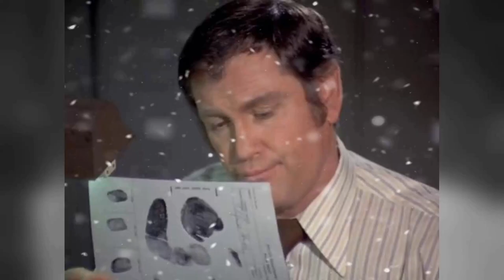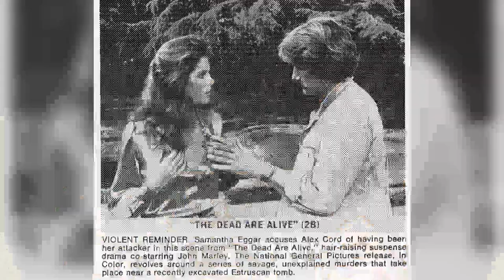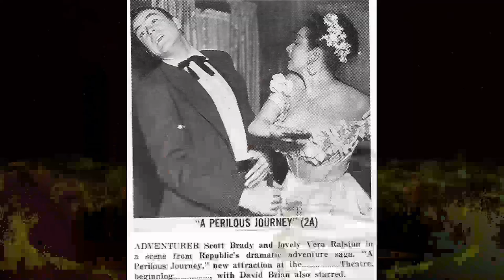A Classic Gem: Police Story TV Series - Kids These Days Dont Appreciate These Masterpieces Anymore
Scott Brady as Vinnie
Mel Scott as K.T.
Don Meredith as Bert Jameson
Joe Santos as Sally Pickle
Richard Drout Miller as De Bono
Dane Clark as Detective Lt. David Harman
Shelly Novack as Cop
Tony Lo Bianco as Tony Calabrese
Laraine Stephens as Jenny LaFrieda
Howard Duff as DeHart
Ron Masak as Chuck Onorato
Phillip Pine as Brower
Paul Henry Itkin as Bernasconi
Milt Kogan as Dep. Sheriff
Peter Colt as Cagel
Eddie Egan as Captg. R. E. Mead
Glenn Corbett as Det. Pruett
Robert Forster as Bob Vandon
Robert Sampson as Lieutenant Tober
Christopher Connelly as Jimmy Triplett
Milton Selzer as Dr. Anders
John Kerr as Dr. Ullman
Ken Swofford as Alfonso Taluga
Michael Baseleon as Davidson
Lee Delano as Deputy D.A. Earl Wesphal
Taylor Lacher as Toby O'Brien
Ted Gehring as 'Red' Bauer
Todd Martin as Heppenheimer
Larry Ellis as Bennett's Partner
Thomas Bellin as Granger
Tina Menard as Mexican Woman
Ron Stokes as Chuck
Rick Garcia as Gomez
Ray Camacho as Bartender
Richard E. Kalk as 12 Y 5
Jerry Daniels as Frank
Marc Alaimo as Barbarosa
John Bennett Perry as Chick
Jackie Cooper as Eamon Kinsella Royce
James Farentino as Charlie Czonka
David Groh as Dan Gentry
Paul Burke as Al Boyd
Rudy Solari as Terranova
Alex Cord as Bill Stryker - The Cowboy
Harry Guardino as Di Marco
Chuck Connors as Lt. Lou Randle
Hari Rhodes as Borden Gampu
Mario Roccuzzo as Bingo
Ed Bernard as Styles
Rockne Tarkington as Andrew Carver